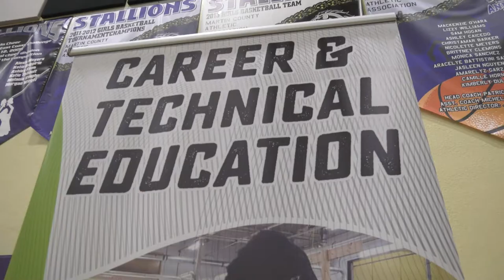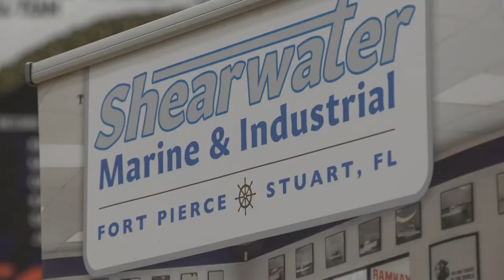Explore My Future - Career & Technical Education Showcase at Dr. David L. Anderson Middle School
Eighth-graders at Dr. David L. Anderson Middle School were recently given the opportunity to explore the Martin County School District's many Career & Technical Education (CTE) academies firsthand! Students spoke with high schoolers currently enrolled in these programs while also networking with local business leaders and discussing careers they might want to pursue in the future.